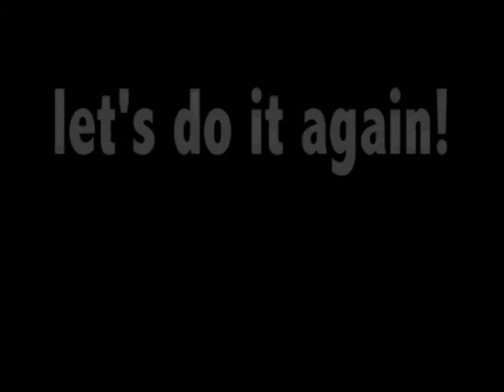Salmon River float 9-25-11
float down the day stretch of the main fork of the Salmon River on 9-25-11